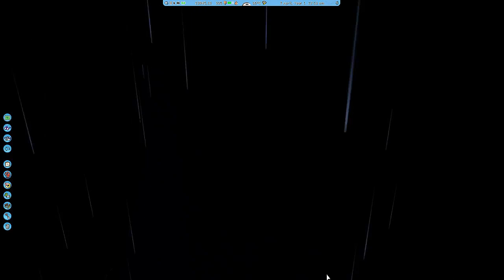Let's Play Rollercoaster Tycoon 3 - Deutsch - #10 - Doppelpack!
Heute zwei zum Preis von einem, viel Spaß dabei!